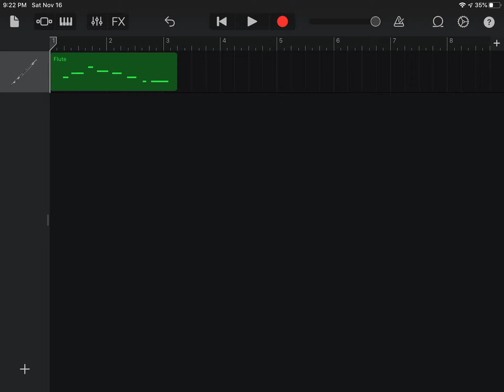Gracie Films Logo on GarageBand